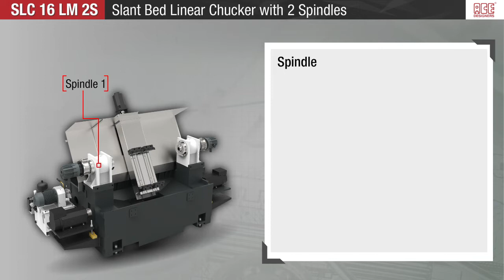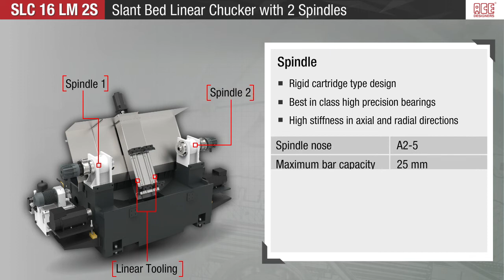SLC 16 LM 2S - CNC Slant Bed Linear Chucker with Double Spindles from Ace Designers